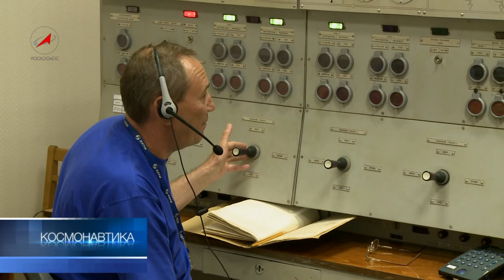"Спектр" в "Зените"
На Байконуре старты идут один за другим. На орбите еще не успели начаться летные испытания спутников, успешно выведенных "Протоном", как на другой площадке космодрома к старту готовится ракета-носитель "Зенит". Эта ракета  особая.